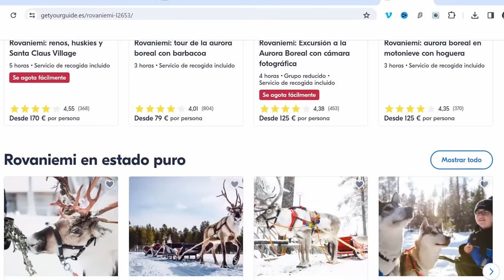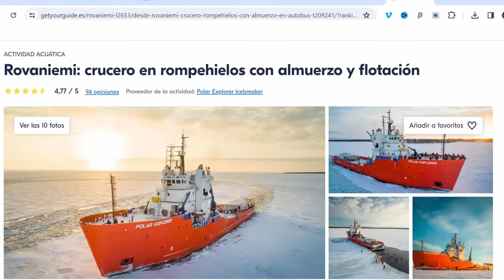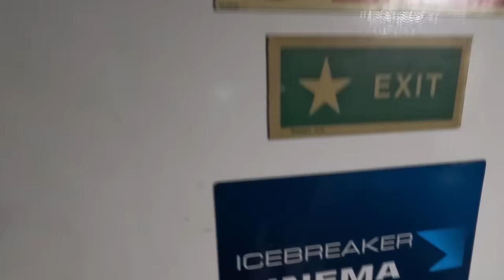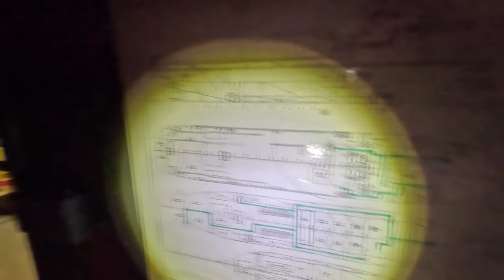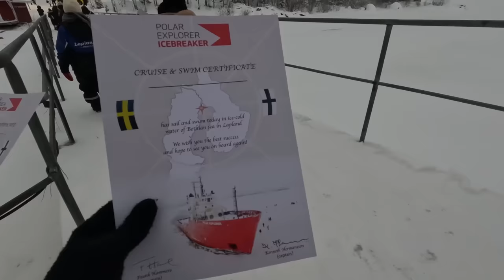Así Viven En El Círculo Polar Ártico 🇸🇪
Embarcamos en un crucero único en la vida por las aguas heladas del mar de Botnia en Laponia en un barco rompehielos. Nadamos en el agua helada con un traje de supervivencia de flotación y exploramos la embarcación.

🔥Capitulos:

00:00 ENTRANDO EN SUECIA
03:06 SUBIENDO AL NAVIO
07:06 VIENDO EL HIELO ROMPIENDO
11:29 CASA DE MAQUINAS
14:34 NADANDO EN MAR CONGELADO
22:23 COMIENDO